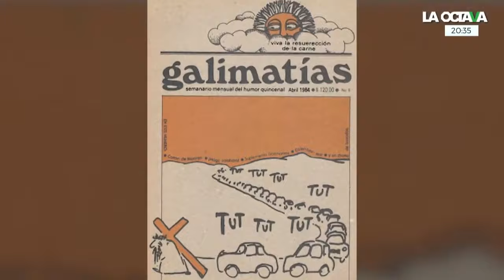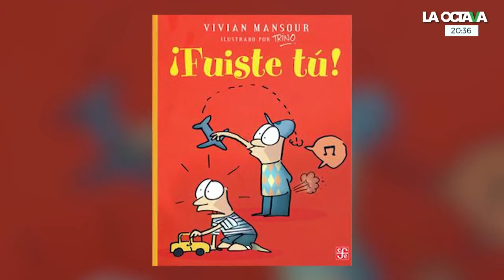TRINO: Hay STANDUPEROS que se sienten INDIGNADOS, el CLASISMO EXISTE, no me gusta el HUMOR BULLYING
Hay standuperos que se sienten indignados, el clasismo existe, a mí no me gusta el humor bullying, me gusta el standupero gringo, yo estoy en contra de lo políticamente correcto, menciona el monero Trino Camacho.